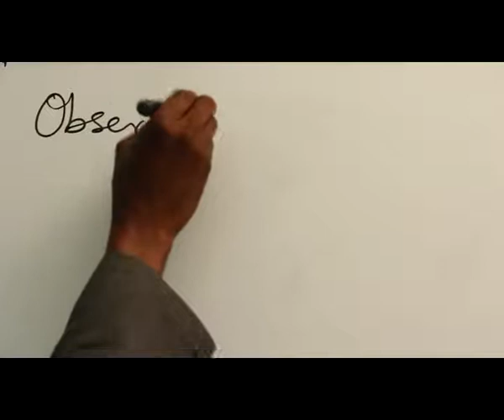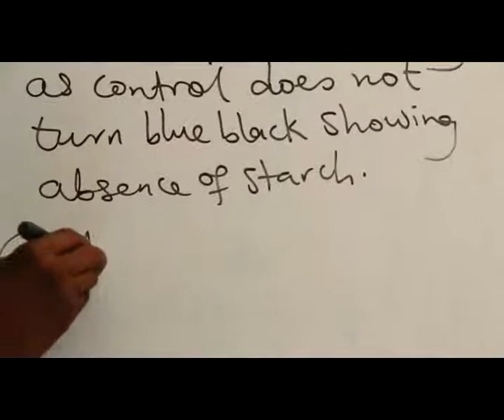APPROACH TO PRACTICAL PART 16